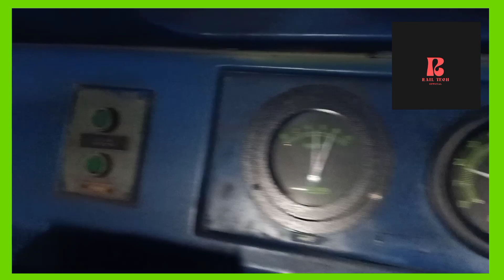देखिए डीएमयू पैसेंजर ट्रेन का ड्राइवर कैब|dmu passengers train driver cab